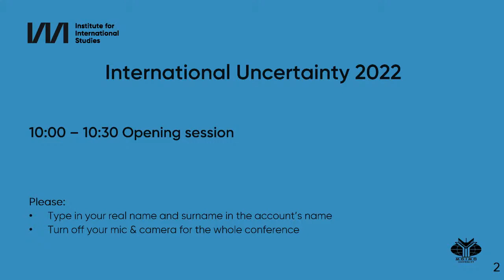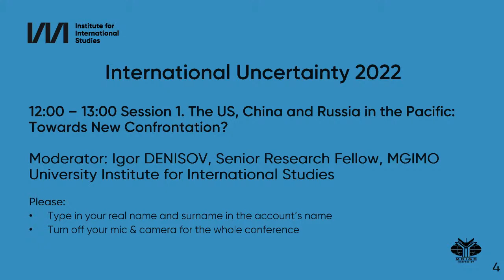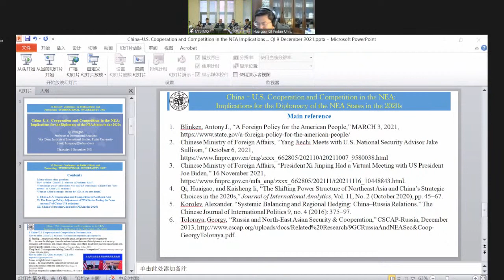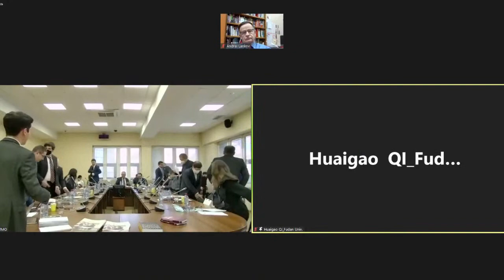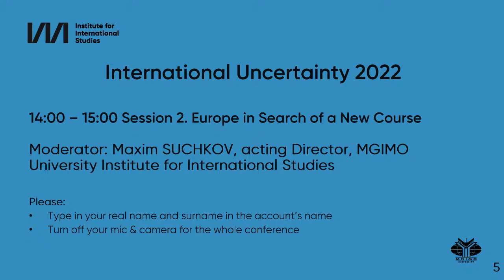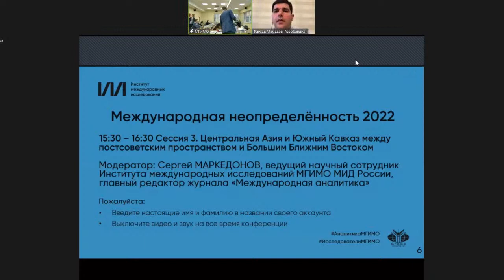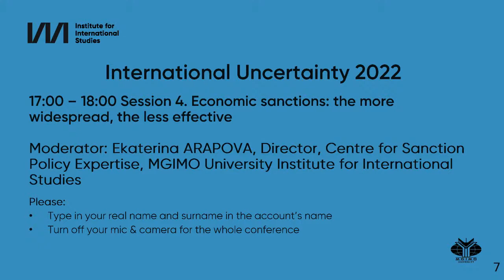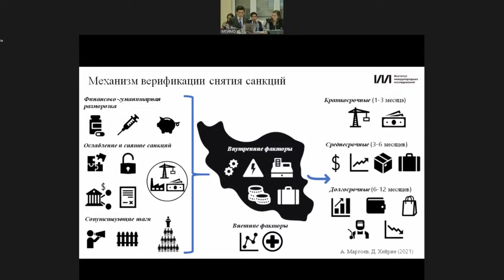International Uncertainty 2022. VI Moscow Conference on Political Risks and Forecasting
00:01 Opening session
31:01 Special session: The Universal Diplomat for the 21st Century
2:01:00 Session 1. The US, China and Russia in the Pacific: Towards New Confrontation?
4:13:40 Session 2. Europe in Search of a New Course
5:29:22 Session 3. Central Asia and the South Caucasus between the post-soviet space and the Greater Middle East
7:01:40 Session 4. Economic sanctions: the more widespread, the less effective

On 9 December, the MGIMO Institute for International Studies (IMI MGIMO) and the MGIMO consulting agency “Eurasian Strategies” held the VI Moscow Conference on Political Risks and Forecasting "International Uncertainty 2022".

In his opening remarks, Anatoly Torkunov, Rector of the MGIMO University, noted the importance of international discussions in this format. "We get a unique opportunity to hear different points of view based on different sources. Discussing pressing topics at the international level allows us to get a clearer and more definite picture. Holding traditional meetings on international relations foresight at MGIMO is extremely important," the rector believes.

Alexey Drobinin, acting Director of the Department for Foreign Policy Planning of the Ministry of Foreign Affairs of Russia, spoke about the growing uncertainty on the international stage. "By and large, the world now has every opportunity to solve the problems it is facing. This requires political will, it is necessary to come to a common understanding of the modern era," the diplomat said.

Andrey Sushentsov, Acting Dean of the Faculty of International Relations, agreed with the speakers and noted: "When we started the cycle of our annual conferences on political risks and forecasting six years ago, we used the term 'uncertainty' not coincidentally. It is a key characteristic of contemporary international relations. At the end of each year, we find it hard to tell what the next year holds".

The first session of the conference was a special one entitled "The Universal Diplomat for the 21st Century".

The main sessions focused on the development of the US-China rivalry and threats it poses to other players: Russia, key EU countries, Turkey and Central Asian states. The sessions featured presentations by leading Russian and foreign international scholars and practitioners involved in strategic planning amidst international uncertainty. Specialists from Russia, Belarus, Armenia, Kazakhstan, Kyrgyzstan, Uzbekistan, China, the Republic of Korea, Serbia, Turkey, Germany, Italy, France, Belgium, Georgia, and the United States participated in the conference onsite and via Zoom.

At the session 'The US, China and Russia in the Pacific: Towards New Confrontation?' experts discussed how world politics will change amidst the US-China rivalry, and what threats and opportunities the new situation poses for other powers in the Pacific and beyond. The session was moderated by Igor Denisov, Senior Research Fellow at the Centre for East Asian and SCO Studies (IMI).

The new era challenges the EU to forge a new foreign policy strategy. The topical role of the EU in the US-China rivalry and its new course towards Eurasia were discussed at the session "Europe in Search of a New Course".

At the session "Central Asia and the South Caucasus between the Post-Soviet Space and the Greater Middle East", experts discussed how manageable the situation is in the two regions and how dangerous the tensions between the most influential actors there are.

The final session focused on the policy of economic sanctions, which is becoming increasingly widespread around the globe. Experts discussed the real impact of sanctions on the global economy. The session was moderated by Ekaterina Arapova, Director of the Centre for Sanction Policy Expertise (IMI).

The conference ended with a working dinner where the annual MGIMO forecast International Threats 2022 was presented. Andrey Sushentsov, Acting Dean of the School of International Relations, Nikolai Silaev, Director of the Laboratory of International Trends Analysis (IMI), William Wohlforth, Professor of Dartmouth College (USA), Michael Cofman, Senior Research Fellow at the Kennan Institute of Woodrow Wilson International Center (USA) and other participants discussed the main challenges and threats that await the international community in the upcoming year.

Such high-profile events with the participation of international experts contribute to the “Priority 2030” programme and aim to elevate the international prestige of research conducted at the MGIMO University.